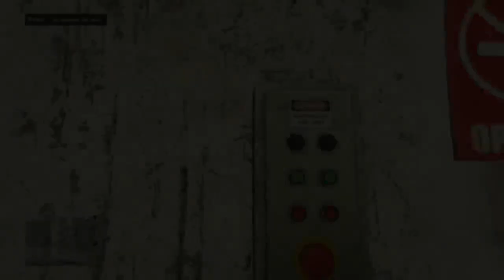Le Regard Des Autres , Ma Réussite Personnelle / My Life